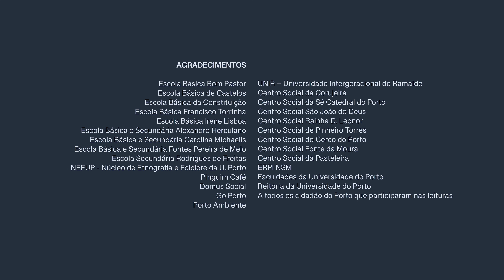Camões na cidade do Porto | CANTO 6, 61ªESTROFE